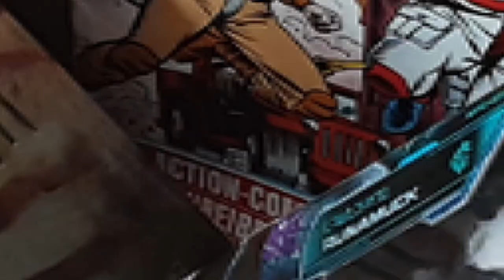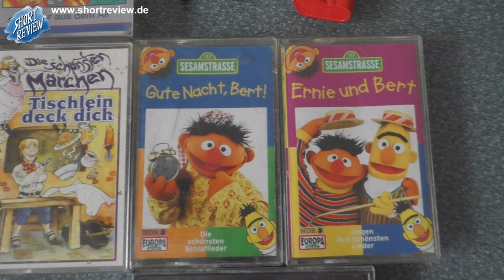Mr. Mystery hat zugeschlagen ... Surprise Paket mit Toys Games Movies ??? - Also ein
UNBOXING Zeit.
Ich hab unerwartet Post von MR. MYSTERY bekommen mit ??? Eigentlich weiß ich nicht was drin ist, also ein MYSTERY Paket. Ich bin gespannt und packe ich nun mit Euch aus. ...

SHORTREVIEW